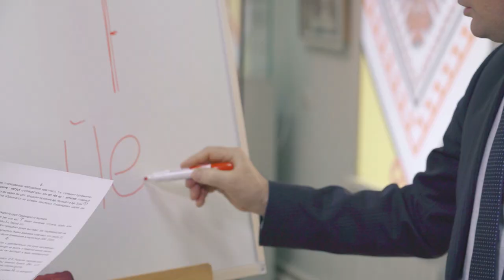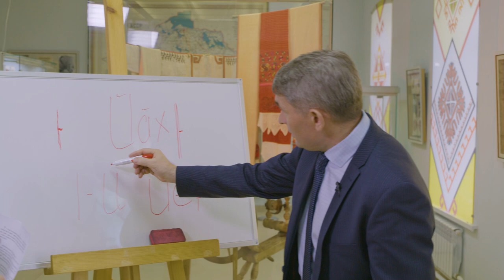Руны. Наследие, род